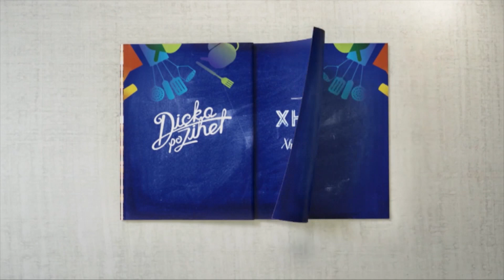Promo - Dicka po zihet - Emisioni 24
Ne studio:
Dhurata Dora
Yll Kacaniku